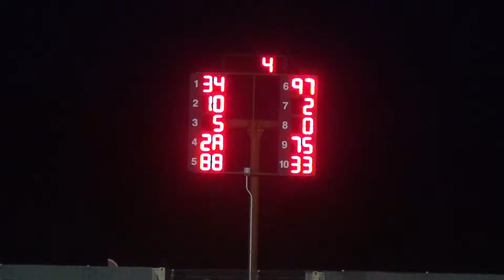Willamette Speedway- Flagman vs.Driver 2018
May 26 2018 Lebanon,Oregon Clair Cup Night #2